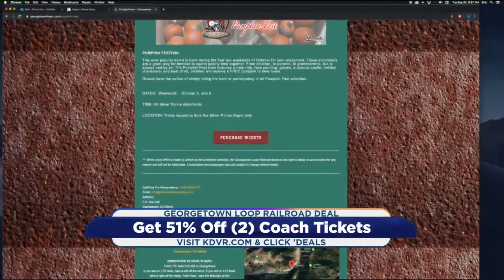Georgetown Loop Railroad